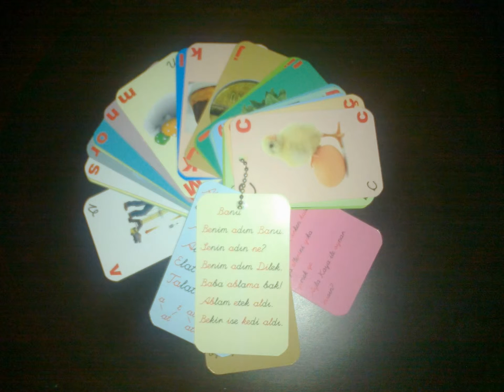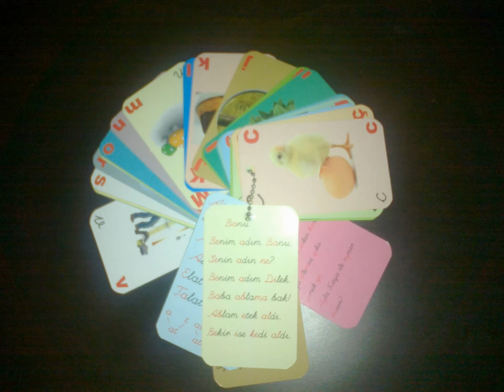PENGUEN OKUMA MATERYALLERİ HIZLI OKUMA KARTLARI